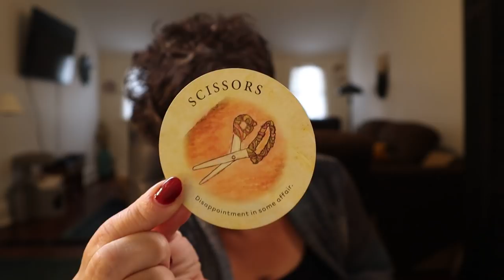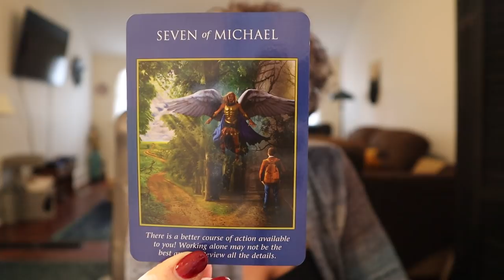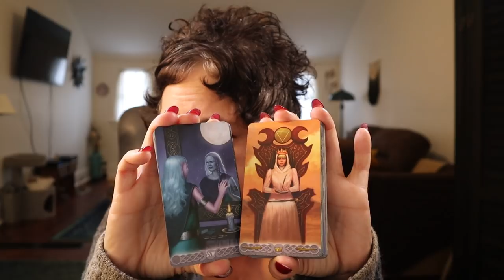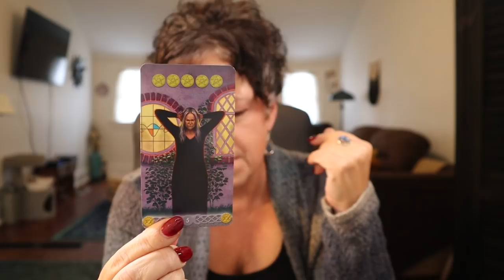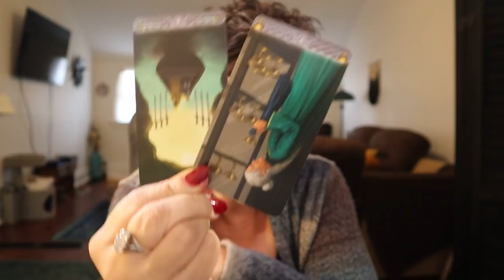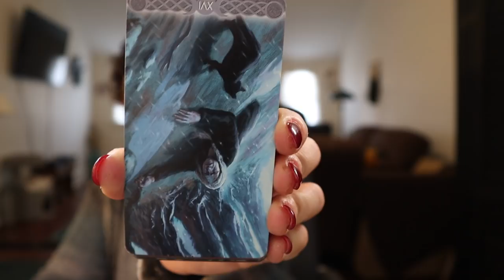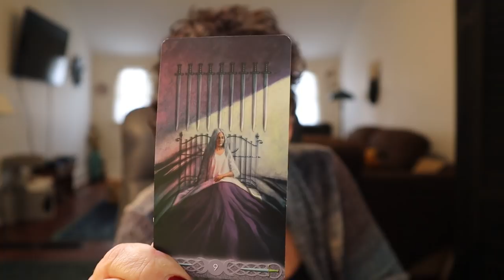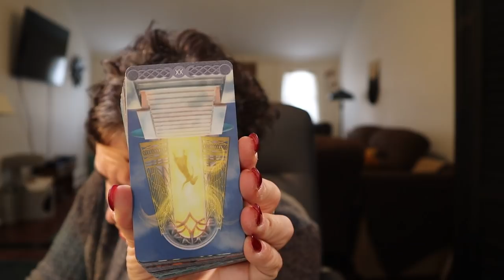♐️ Sagittarius November | Crooked Person, Beware, There Will be Regrets Sagittarius Tarot Reading